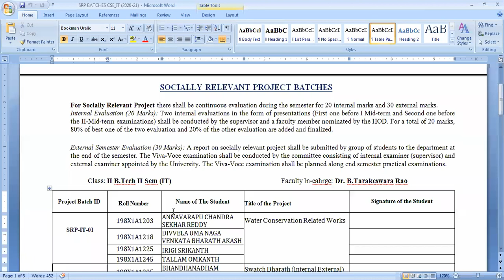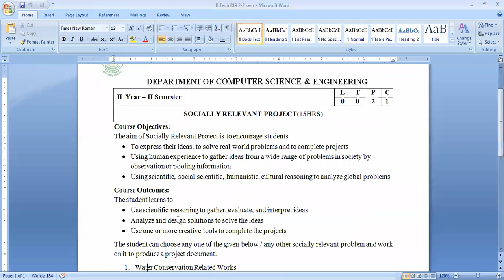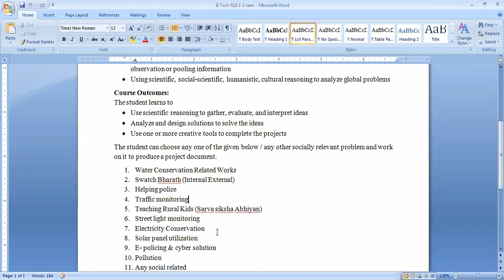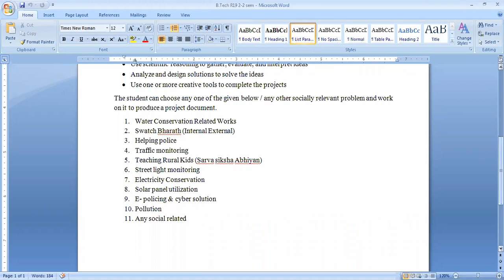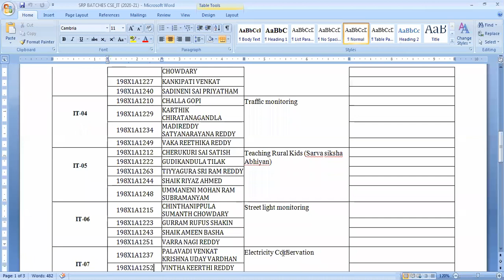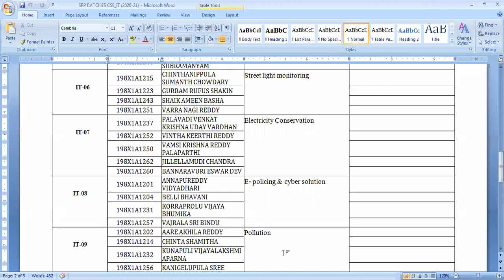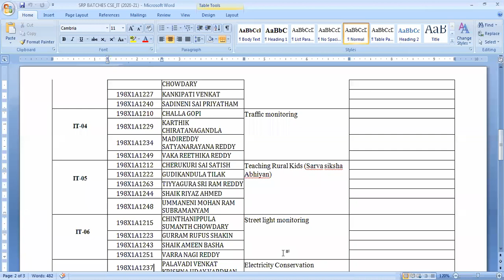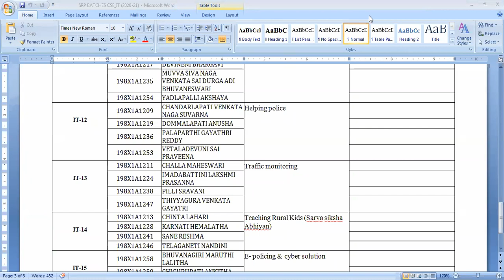II IT SRP